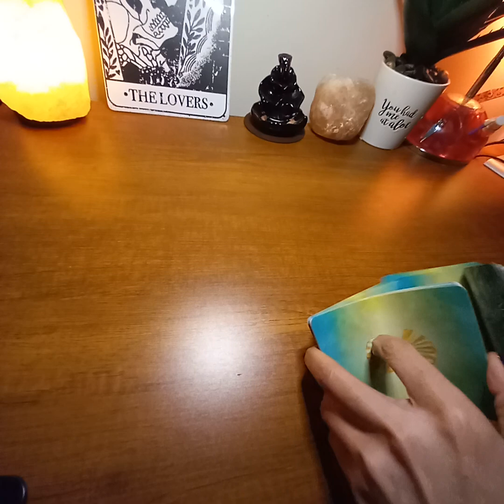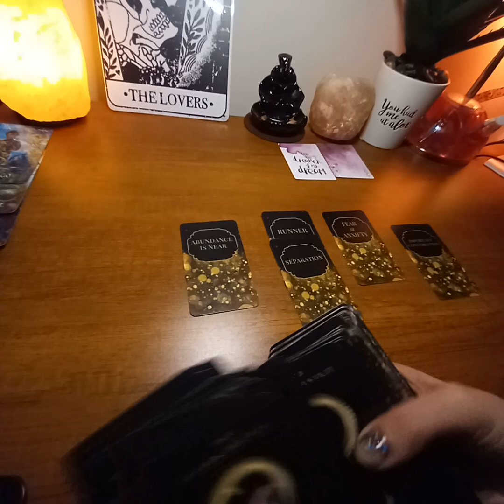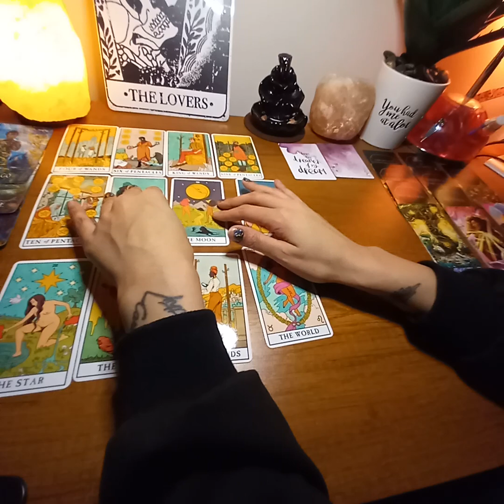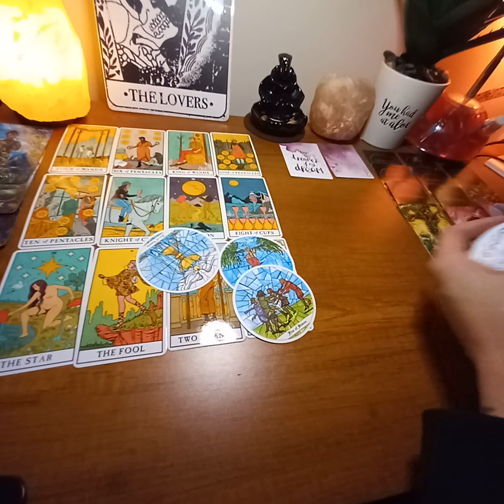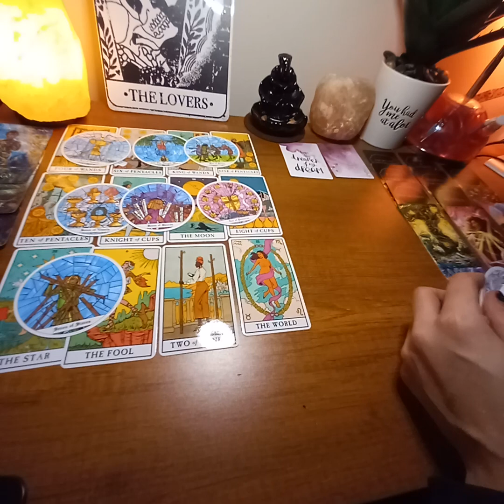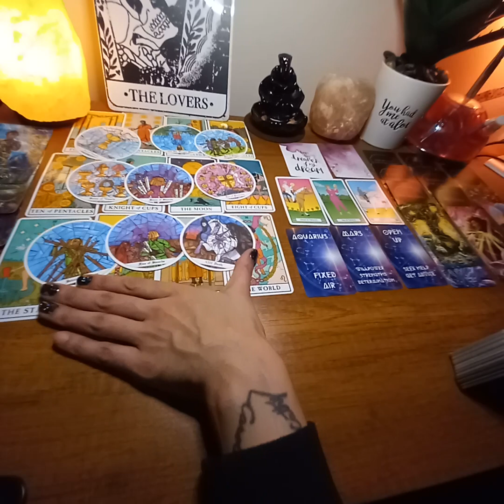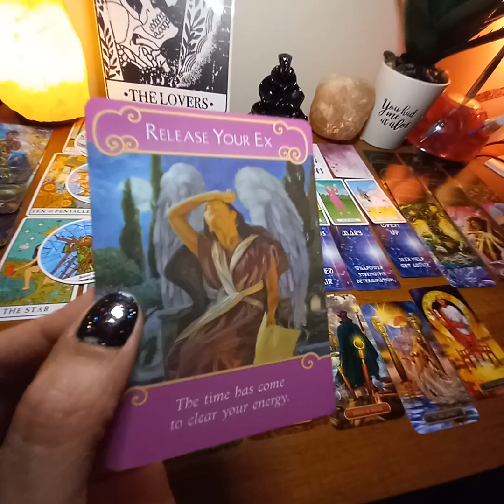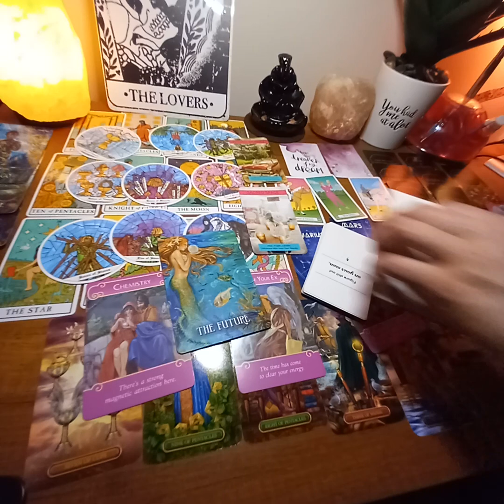Capricorn ♑ Sacred Journey. Sacred Space! Letting Go! Abundance is Near!